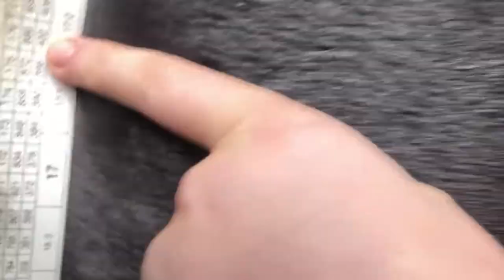30 Day Horse Vlog Day 26 - Weight Tape Day!/Dylan Has Back Shoes/Schooling Doesn't Go To Plan🐴🤠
Weight tape day! - moving quickly on!! 😉

Well we had a little plan for in the school but we didn't stick to it.  We had fun though!!😁

Dylan has back shoes on for the first time ever!!  He'll be a lot more comfortable on the roads now.

Onward!!